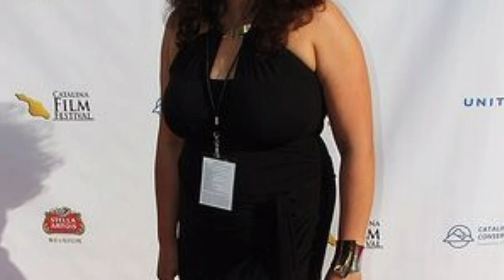Radhika Choudhary सलमान की फिल्म में पागल भिखारिन बनी थी यह हिरोइन,Tere Naam , Biography Wave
Radhika Choudhary सलमान की फिल्म में पागल भिखारिन बनी थी यह हिरोइन,Tere Naam।salman khan, tere naam, dumb, beggar, radhika chaudhari, now, salman khan dumb beggar actress, salman khan tere naam beggar now, tere naam begaar actress, tere naam begaar actress now, radhika chaudhari now, radhika chaudhari in tere naam, bollywood latest, bollywood news,83 official trailerblockbuster south indian movies dubbed in hindi 2018, love story hindi dubbed movies 2018, simran hindi dubbed movies, Dil Ki Baat Hindi Dubbed Full Movie, Goldmines, Telugu Film Dubbed Into Hindi Full movie,Mazhi Tuzhi Reshimgaath ,Mazhi Tuzhi Reshimgaath today episode,माझी तुझी रेशीमगाठ, Biography Wave
# Salman
# Tere Naam Relway station